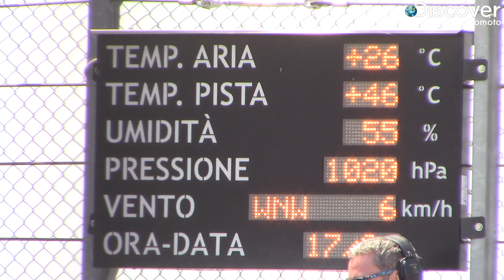TROFEO MES 2018 - CIRCUITO TAZIO NUVOLARI - NASKA54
Dietro le quinte del Trofeo Motoestate - 17 giugno 2018 - Circuito Tazio Nuvolari - Cervesina (Pv).
Il Motoestate nasce nel 1986 da un’idea del Moto Club Valpolcevera che lancia una formula che incontra il gradimento dei piloti. Negli anni però il club perde vitalità e così nel 1992 il Moto Club Ducale ne raccoglie l’eredità.
Il primo vincitore assoluto della nuova era è l’attuale DS Yamaha MOTOGP Massimo Meregalli. Dal 1995 grazie anche ad un montepremi importante il MOTOESTATE raccoglie sempre più consensi tra i piloti.  Varano viene invasa da appassionati, amatori e  giovani rider, alcuni dei quali si affermeranno a livello mondiale. Il Moto Club Ducale aumenta le prove in calendario. Da tre, tutte a Varano, si  arriva sino a sei gare, prevalentemente programmate su piste  del centro nord Italia. Negli anni cambia il mercato delle due ruote e quindi cambiano le categorie al via.
Quella che negli anni è rimasta inalterata è la filosofia: il Motoestate: non è solo competizione, ma  un modo per condividere la propria passione con persone provenienti da tutta Italia (e qualche volta anche dall’ estero).